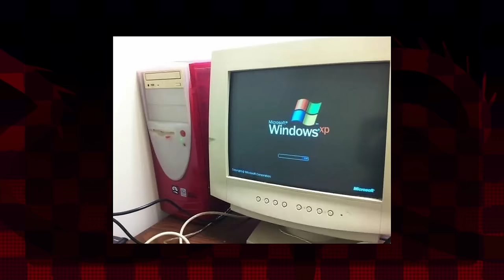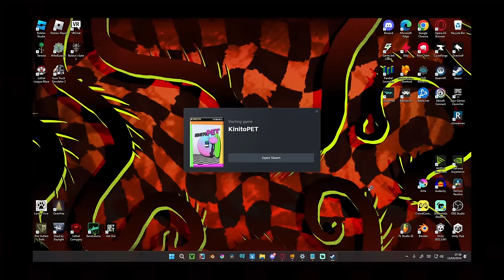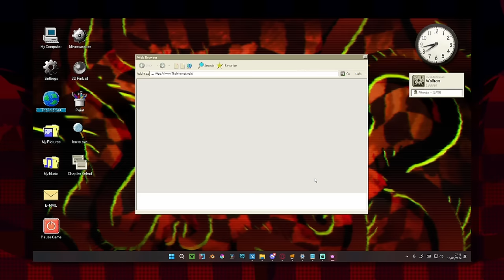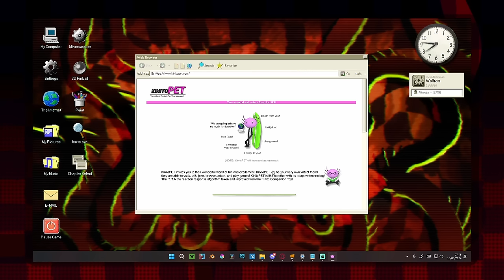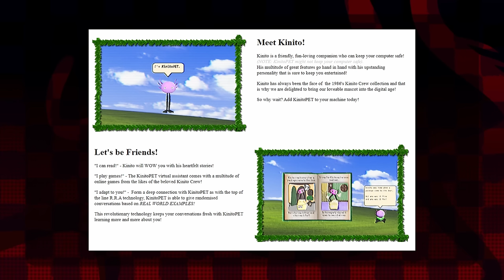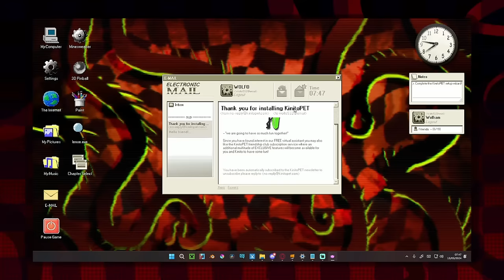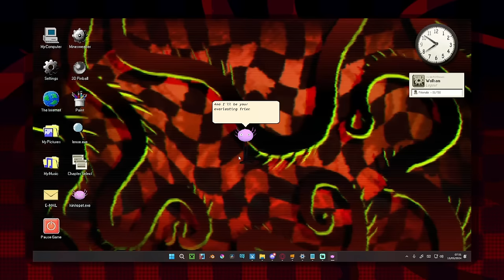KinitoPET : The game that absolutely subverted my expectations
This game fully exceeded my expectations! I hope to see more games utilising as much as KinitoPET does :D